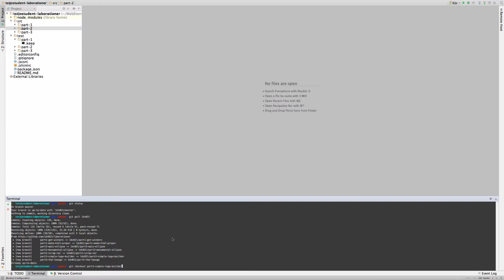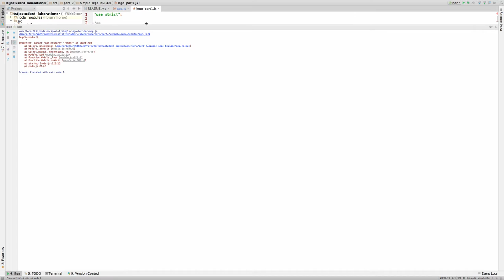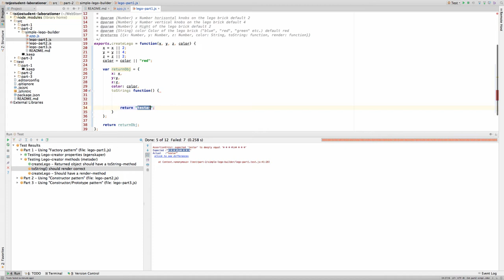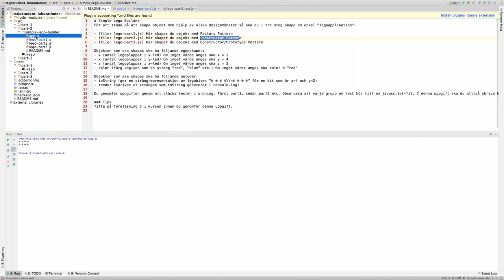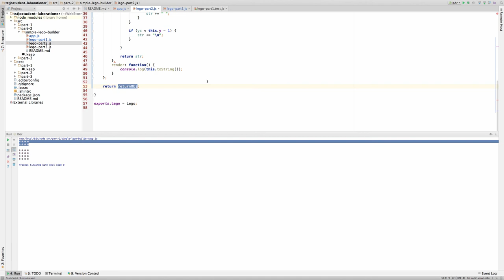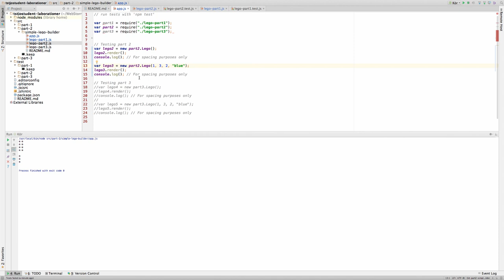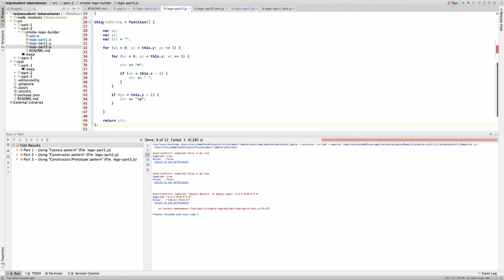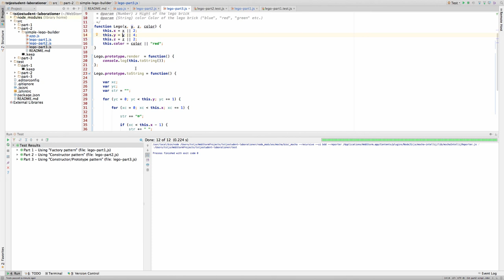1DV021 - Demo - Lösning - Simple Lego Builder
Lösningsfilm för laborationsuppgiften "Simple Lego Builder"